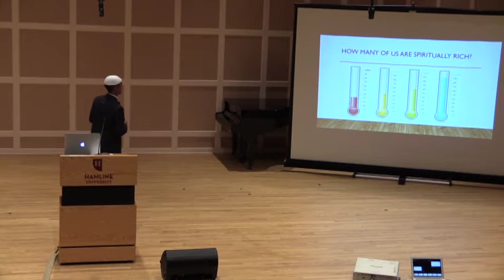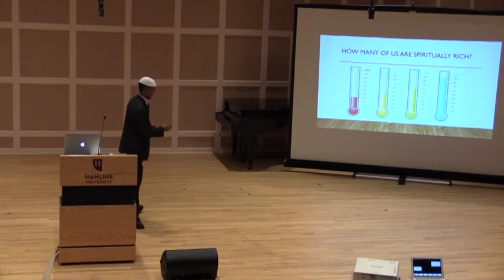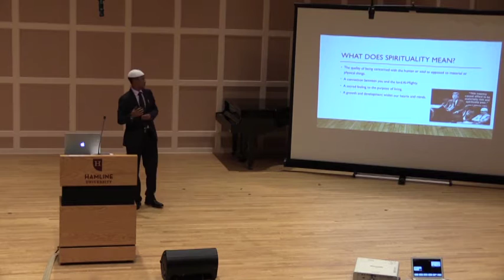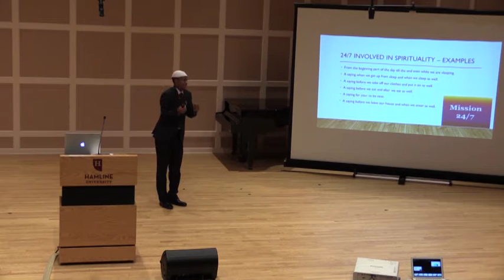ISLAM & SPIRITUALITY AT HAMLINE UNIVERSITY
This was a talk that took place at Hamline University. Thanks To the Black Pride Students who organized this beautiful event.